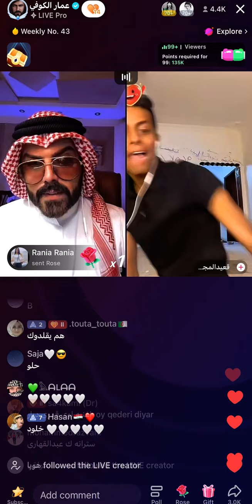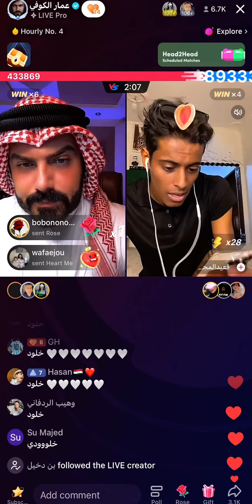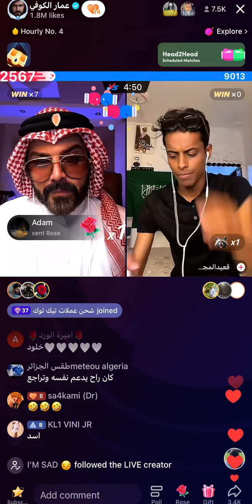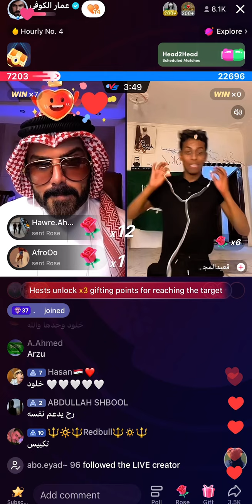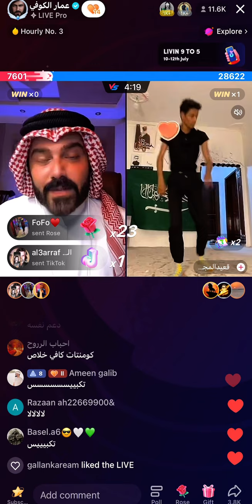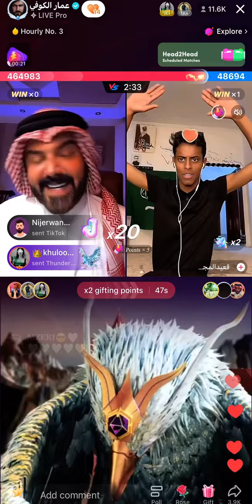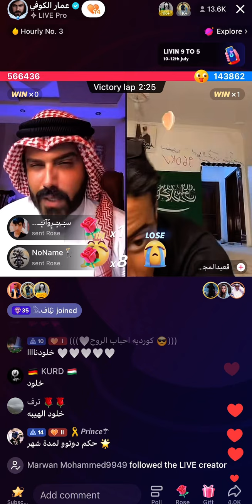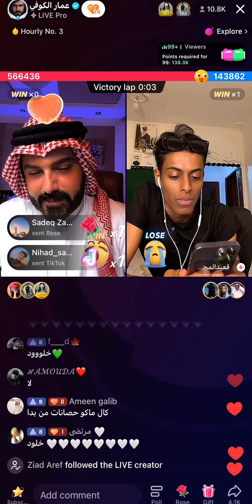قيست كامل عمار الكوفي جولة قويه مع قعيد المجد عمار_الكوفي ammaralkoofe ￼￼